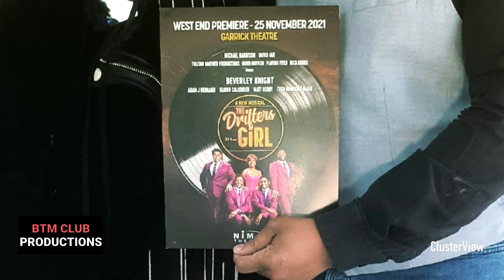Barrie Thomas In Conversation With Tina Treadwell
Clusterview and the BTM Club come together for this exclusive interview with TV executive, Tina Treadwell. With a fantastic West End musical at the Garrick Theatre running till October 15th - soon to be on a UK wide Tour - The Drifters Girl is not to be missed. Beat 106 FM Radio Presenter Barrie Thomas continues to present legendary interviews for his BTM Club audience, so press play and learn about George Treadwell, the great music manager of a generation and the legacy both he and wife Faye Treadwell started.

Filmed and Edited by Mark-Anthony Abel

To see the show before it's last showing at The Garrick Theatre on the 15th October